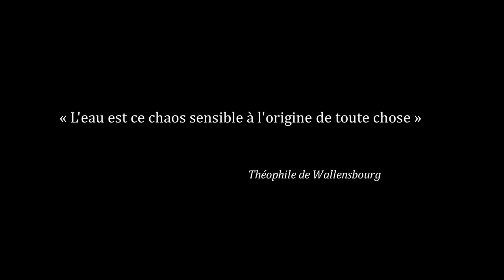MIROITEMENTS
Photographies réalisées par Théophile de Wallensbourg entre 2015 et 2016 de reflets d'arbres et de lumière dans des cours d'eau en sous-bois. Toutes ces photos ont été prises en région parisienne à l'exception de la dernière qui a été prise en bordure de la Garonne, non loin de Bordeaux.